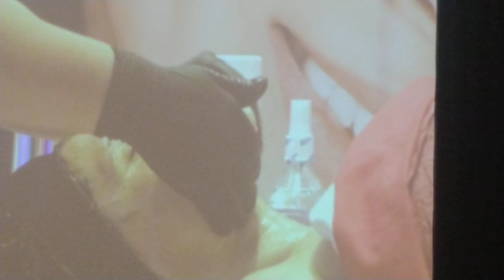masaje facial actívante